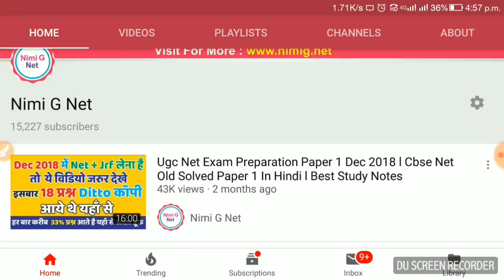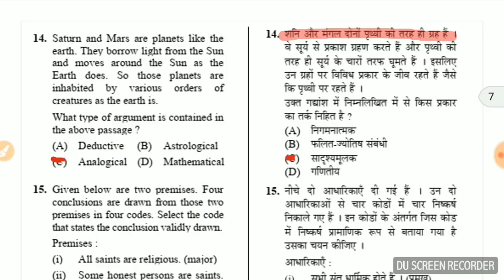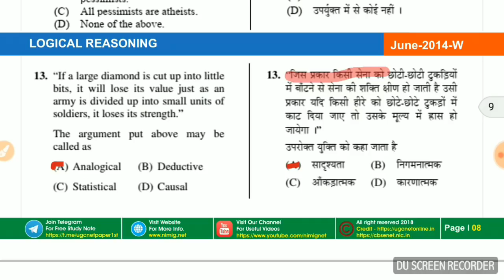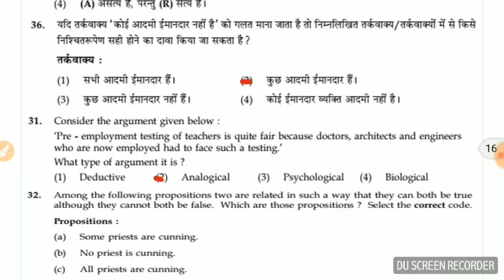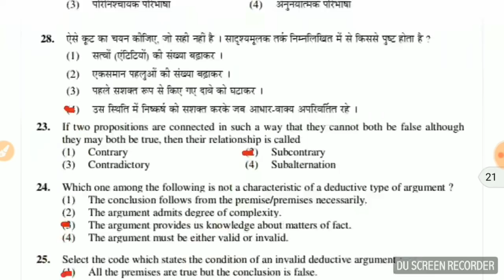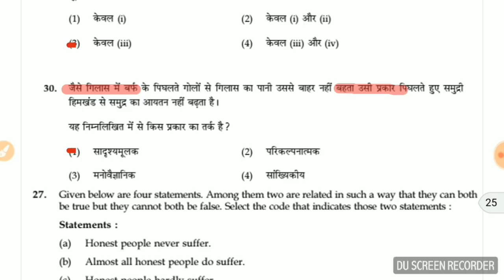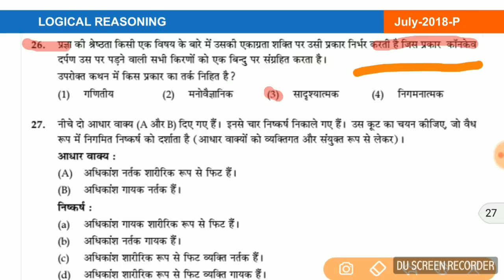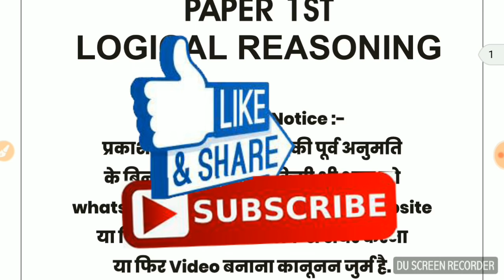Nta Ugc Net Logical Reasoning In Hindi Questions l Tricks For Paper 1 Dec 2018